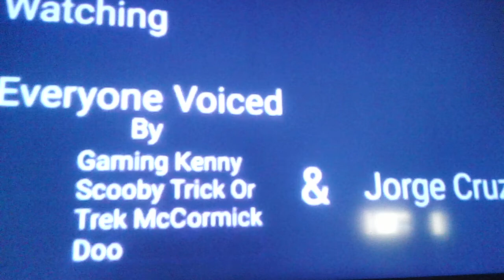Elite Guards The Magic Dragon Scale Part 5g Out Of 5